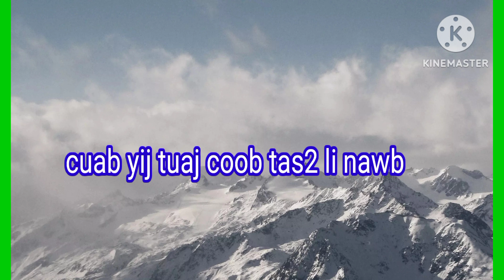cuab yij mag coob tas2 li thib no na